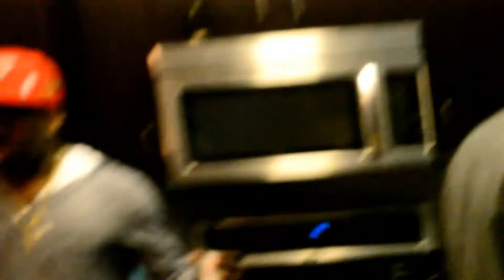When I Pull Up - Lovelle R&B ( LIVE at Club 2039 )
Lovelle R&B performing the single When I Pull Up at Club 2039 in Downtown Fresno, CA. Video directed and edited by Bobby Knight for Supreme Films.

Facebook.com/Lovelle.Smith
Facebook.com/SupremeFilmsCompany